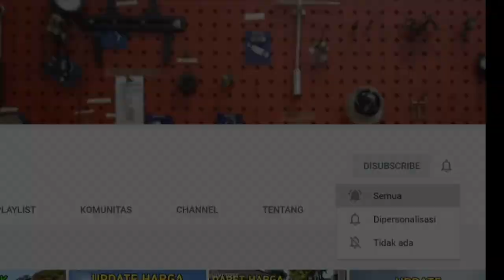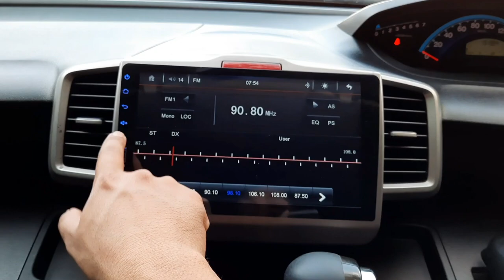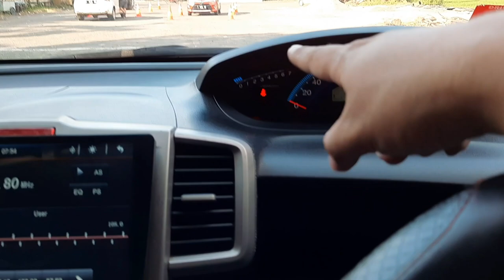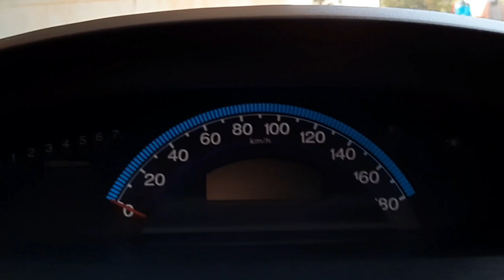HONDA FREED SD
Honda Freed SD 2011 merupakan mobil yang cocok buat keluarga kecil dan masih memiliki anak kecil yang aktif, mobil ini sangat flesibel buat pemakaian harian